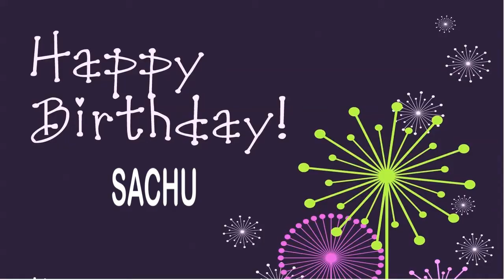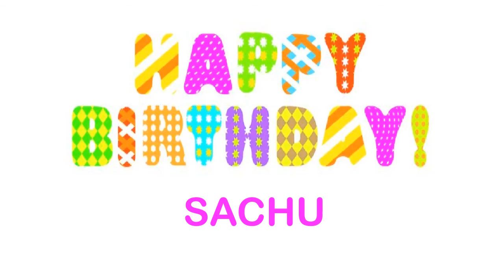Sachu Birthday Wishes & Mensajes